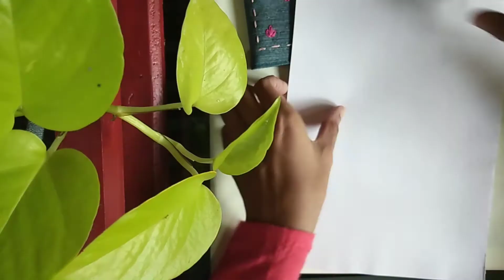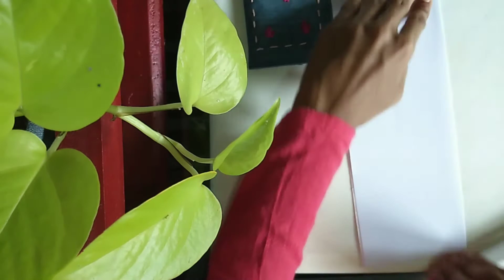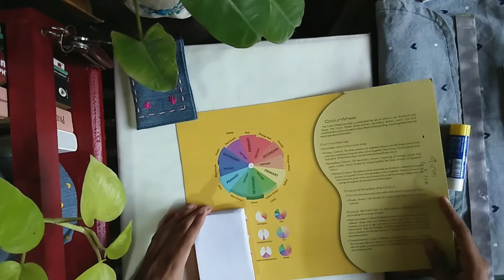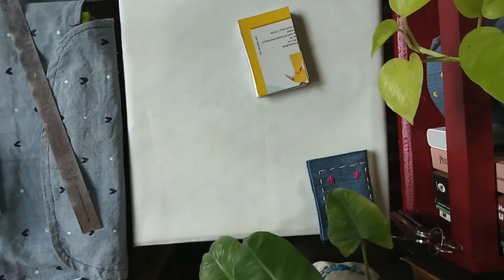Cute Mini Notebook|DIY Refillable Mini Notebook|കുഞ്ഞു Notebook ഉണ്ടാക്കിയാലോ!!!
Denim cover dimensions
Length=5inches
Width=12inches

Page &hardcover dimensions
Length=3.5inches
Width=2.5inches